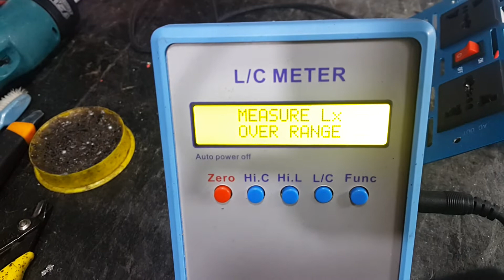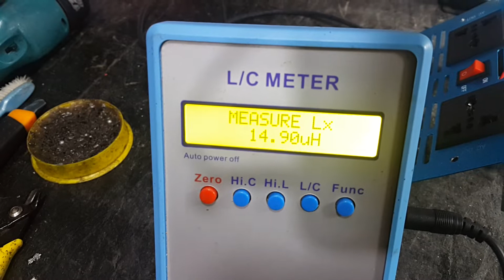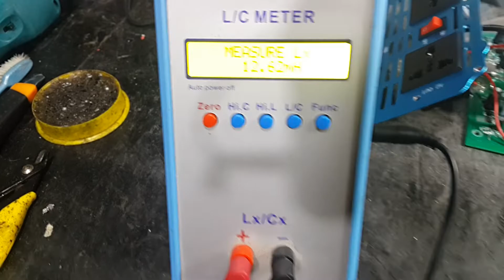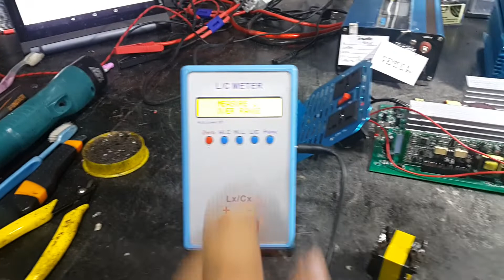วิธีการเช็คหม้อแปลงอินเวอร์เตอร์ว่าดีหรือเสีย เช็คอย่างไรมาดูกัน